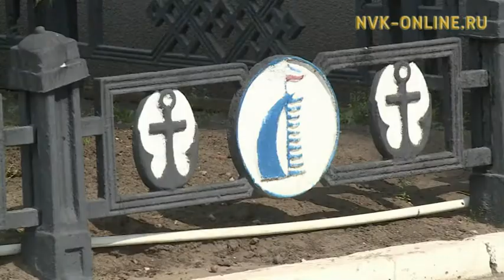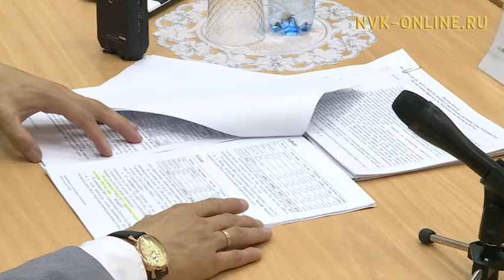Навигация в Якутии идет в плановом режиме